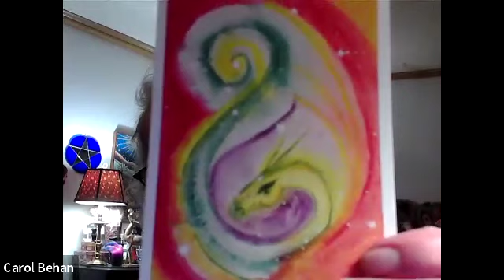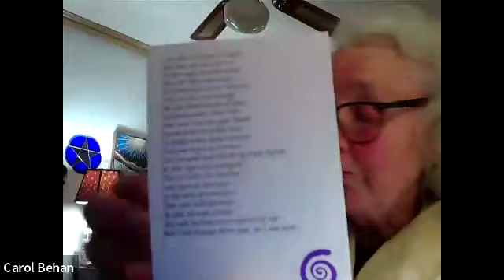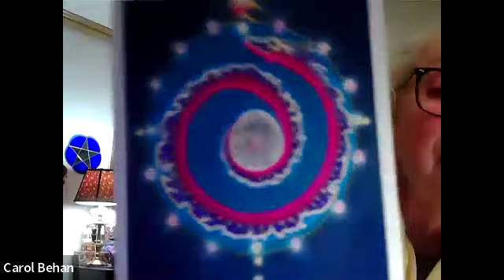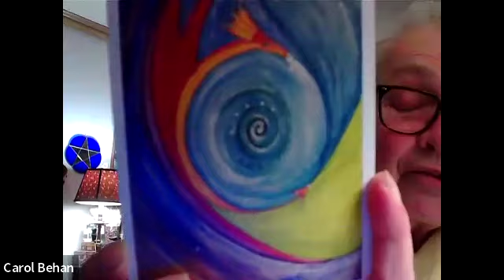Welcoming the Year of the Wood Dragon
What an exciting Zoom-gathering on the Eve of the Lunar Year! I'm so delighted to share the recording of our time together honoring the Aquarius New Moon and a truly rousing Welcome for the Wood Dragon & friends!! Your viewing will bring you in to our virtual Circle. There is first the practice of setting our Earth Anchor introduced in January's New Moon video And then a fabulous *visit* of three Dragons through Val Young's wonderful Dragon Wisdom Cards. Looking forward to your joining us as we set off with the Dragons and Grandmother Moon in the promising spiral of this new Lunar Year.

Earth Anchor practice: 8:30
Dragon story and Messages: 20:00